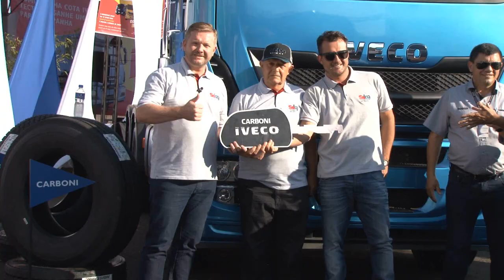Programa Pé na Estrada com Sslog Transportes, Cliente Carboni Iveco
Amigo do trecho, saiu mais um episódio do programa Pé na Estrada apresentado pelo Pedro Trucão.
Nesse episódio ele visitou nosso stand na Expo Femi 2018 e conversou com os nossos amigos da Sslog Transportes. O Sidney Sossanovicz contou um pouco da trajetória da empresa e de como surgiu o amor pela marca Iveco, sobre a qualidade dos serviços de pós venda da Carboni, além de receber mais um Iveco Hi-Way para completar sua frota carregada de potência.

Dá o play e confere a matéria completa!